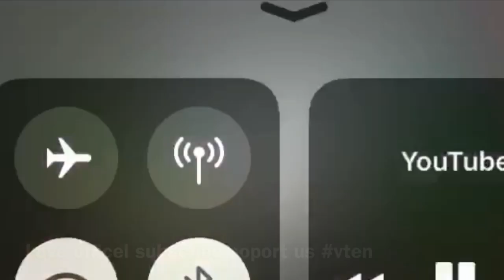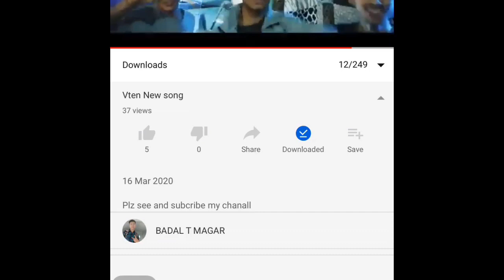Vten new song 2020 upcoming new song// vten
plzz like video
subecribe my chanel
soport me
any help- uson.
subecrib yours. chanel
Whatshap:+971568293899